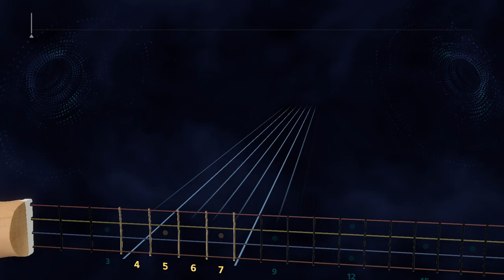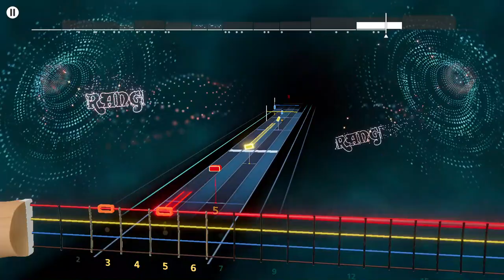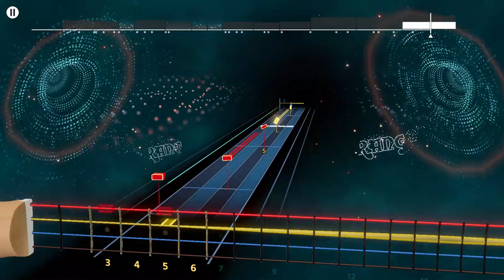Goldfinger - This Lonely Place Rocksmith+ Bass